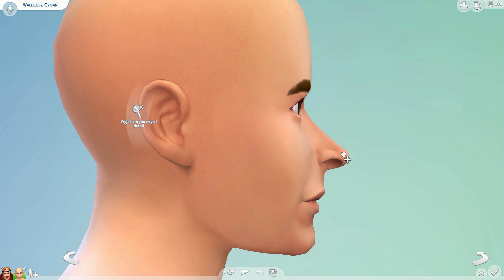The Sims 4 PL CAS Challenge: UGLY TO BEAUTY - 10 MINUTES /w Undecided Piotrek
🔔Kliknij🔔 by być nie przegapić filmów!
⮟⮟⮟Rozwiń Opis⮟⮟⮟

◆◆  Szukasz innych gier w moim wykonaniu? ◆◆

✉FANPOCZTA✉

Dane Adresowe!
Wojciech Gutbier
Poste Restante
95-110 UP Zgierz 2